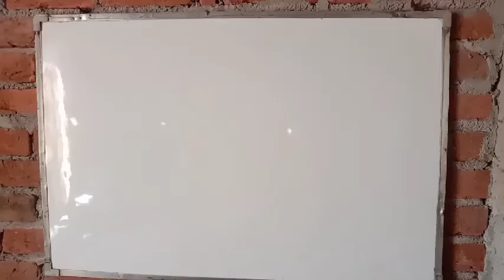DSSSB PGT PAPER - 1 CLASSES START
This is an educational channel where we prepare for all the teaching exams such as CTET, UPTET ,HTET, RTET ,MPTET ,BTET ,Reet ,KVS, DSSSB (prt ,TGT ,PGT ) etc.

We cover all questions with concept and so tricks